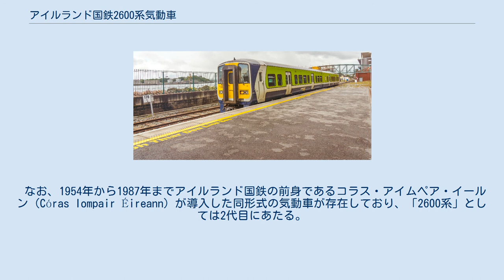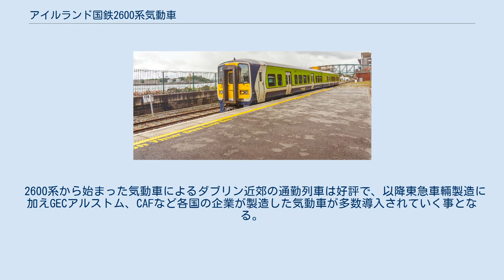アイルランド国鉄2600系気動車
アイルランド国鉄2600系気動車（アイルランドこくてつ2600けいきどうしゃ）は、アイルランド国鉄（Iarnród Éireann）が所有する気動車の1形式。
1994年5月16日から営業運転を開始した。
 日本の東急車輛製造（現：総合車両製作所）がアイルランドへ向けて初めて製造した鉄道車両であり、加えて日本企業が完成車両をEC加盟国へ輸出する初めての事例にもなった。
 アイルランドの首都・ダブリンと100km圏内の各都市を結ぶ都市間通勤列車"ARROW"の運転開始に合わせて製造された気動車。
車椅子スペースや便所が設置された奇数番号の車両（DC1）と未設置である偶数番号の車両（DC2）による2両編成を基本とするが、DC1同士の連結や他形式との混結など状況に応じて柔軟に編成を組む事が可能な設計となっている。
そのため前面には貫通扉があり、欧州の鉄道車両で主流の大型幌が装着されている。
 車体はアイルランド国鉄における車両限界を有効に使った構造になっており、天井内部には暖房ユニットや空調ダクトが設置されている。
それまで用いられていた客車列車並みに騒音を抑えるため台枠上面板は鋼板によって全面が塞がれている他、床板に合板にステンレス板を貼り付けたプライメタルを採用する、駆動装置上に制振材を設置するなどの対策を行っている。
座席配置は2人掛け×2の固定式クロスシート（ボックスシート）だが、排気用ダクトがある箇所のみ1人掛けとなっている。
DC1に設置されている便所は車椅子でも利用可能な構造である。
夏も涼しいアイルランドの気候に合わせて冷房は設置されていない一方、座席下に吊り下げ式暖房器が、天井内に2ユニットの温風暖房装置が備わっている。
 駆動装置にはヨーロッパ各地で導入されているカミンズ製のものを使用し、変速機についてはコンピュータ制御を用い配線の簡素化を実現している。
制動装置はアイルランド国鉄標準の応荷重付自動空気ブレーキを採用しているほか、UIC基準の滑走防止装置が取り付けられている。
これらの機器配置は部品の共通化の観点からDC1、DC2とも同一となっている。
台車は1両につき駆動台車と付随台車がそれぞれ1つづつ設置されており、ボルスタレス方式の採用、軸受支持装置にロールゴム方式を使用など軽量化や保守の容易化を図っている。
 また安全面にも配慮しており、車体の片側2箇所に設置されている両開きの客用扉には戸挟み検知機能が、床下にある駆動装置周りには自動消火装置が設置されている。
 なお、1954年から1987年までアイルランド国鉄の前身であるコラス・アイムペア・イールン（Córas Iompair Éireann）が導入した同形式の気動車が存在しており、「2600系」としては2代目にあたる。
 発注は1992年3月に行われ、1993年から翌1994年にかけて17両が日本からアイルランドへと輸出された。
"ARROW"ブランドと共に営業運転を開始したのは同年の5月16日である。
登場時の塗装はオレンジ色を基調に黒・白の帯が入るものであったが、2003年に"ARROW"が"コミューター（Commuter）"へブランド名を変更したのに併せ2600系も塗装変更が行われている。
2019年現在、コーク - コーヴ、 ミッドルトン - マロー間で使用されている他、トラリー方面の運用に就く事もある。
 2000年6月に起きた事故の影響で1両が2700系気動車と連結して運用していたが、故障の頻発を受けて2012年までに2700系（2700系・2750系）が全車廃車になった煽りを受けて同時に廃車されたため、2019年現在は8編成16両が営業運転に就く。
 2600系から始まった気動車によるダブリン近郊の通勤列車は好評で、以降東急車輛製造に加えGECアルストム、CAFなど各国の企業が製造した気動車が多数導入されていく事となる。